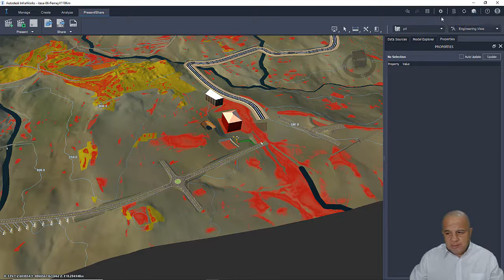Cambiar el idioma Infraworks